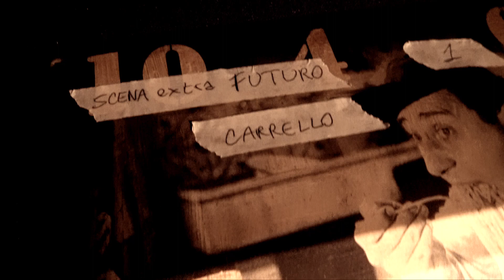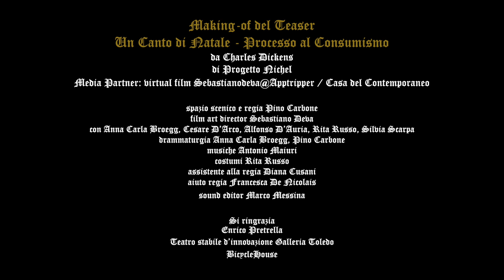Making-of Teaser Un Canti di Natale - Processo al Consumismo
Making-of Teaser Un Canto di Natale - Processo al Consumismo
da Charles Dickens
di Progetto Nichel
Media Partner: virtual film Sebastianodeva@Apptripper
Casa del Contemporaneo

spazio scenico e regia Pino Carbone
film art director Sebastiano Deva
con Anna Carla Broegg, Cesare D’Arco, Alfonso D’Auria, Rita Russo, Silvia Scarpa

drammaturgia Anna Carla Broegg, Pino Carbone
musiche Antonio Maiuri
costumi Rita Russo
assistente alla regia Diana Cusani
aiuto regia Francesca De Nicolais
sound editor Marco Messina

Si ringrazia
Enrico Pretrella
Teatro stabile d’innovazione Galleria Toledo
BicycleHouse